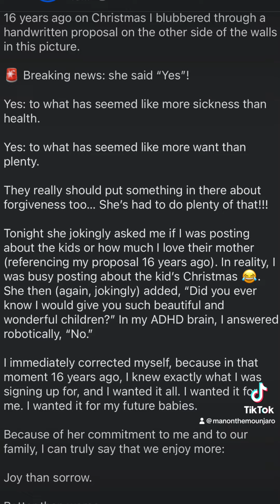❤️ To my wife, on Christmas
I forgot this is on YouTube!!!
If you found this content valuable, make sure to like, share, and subscribe to my channel for more updates on GLP-1, obesity, type 2 diabetes, and the latest news on Mounjaro, Zepbound, Wegovy, and Ozempic. Stay informed and entertained with my unique blend of breaking news, humor, and my personal journey. Let's continue this journey together towards a healthier and happier life!